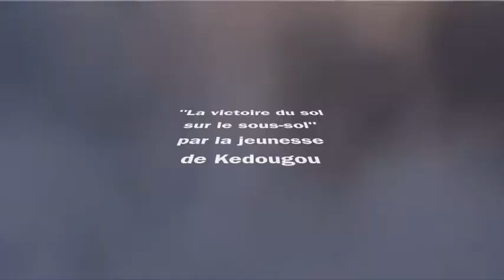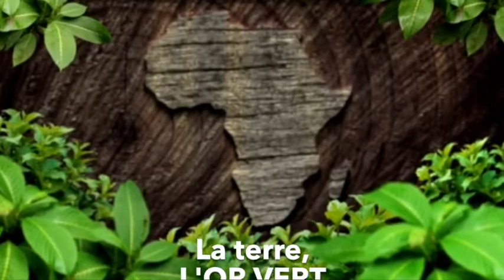LA PETITE RÉVOLUTION VERTE - Kedougou - Sénégal Oriental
« La victoire du sol sur le sous-sol », telle est la vision de Monsieur Soumaré, Président du CRJ de Kedougou. L’homme place l’agriculture et l’accompagnement des jeunes au cœur des défis à relever pour atteindre les objectifs de développement et l’accomplissement de ces jeunes agriculteurs entrepreneurs en herbe.
Fier de cette jeunesse engagée, décomplexée et ancrée dans son époque, j’ai apporté mon soutien pour l’achat de semences et de carburant, dans le cadre du FRS Navétanes Agricoles ; UNE INITIATIVE INNOVANTE QUE JE MAGNIFIE !